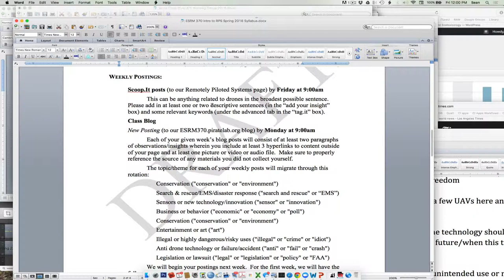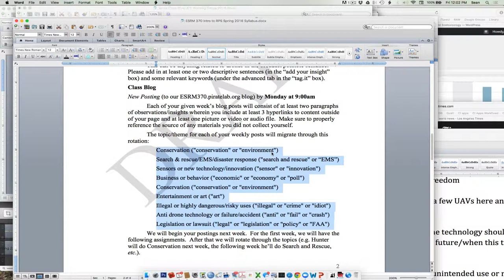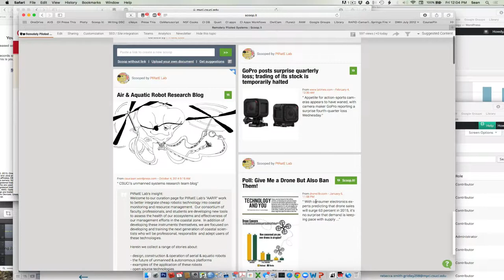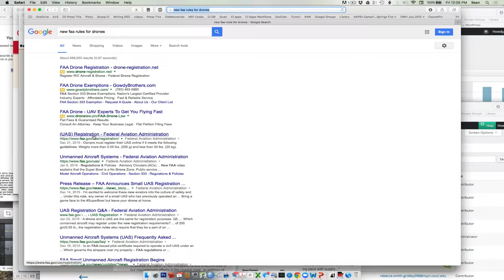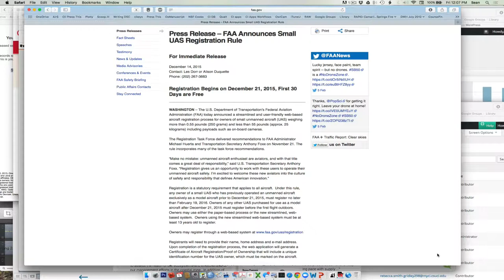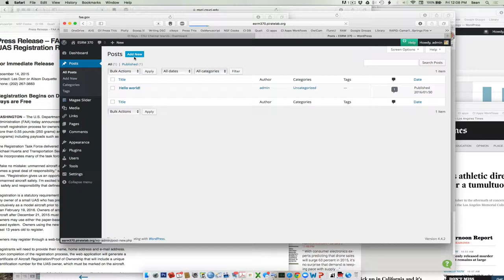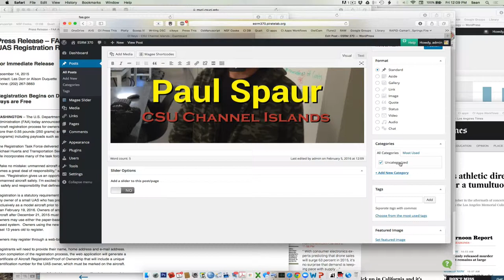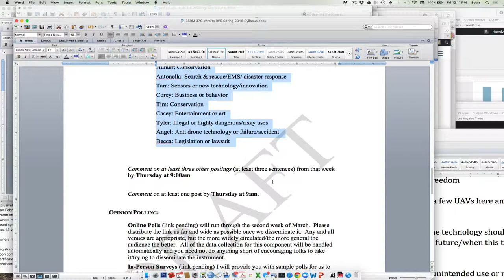ESRM370.2016.04: Weekly PostingsScoopIt and Blog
Here we briefly cover our two ways of curating and generating weekly content related to unmanned systems.  I present a very quick overview of Scoop.It (for brief news blurbs) and our class Blog (run on WordPress via our CIKeys.com client).